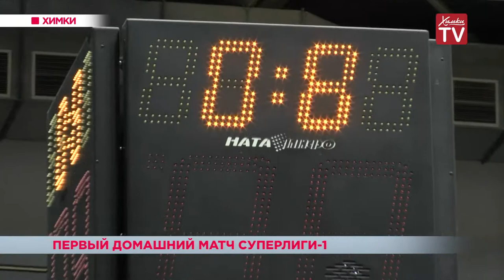Первый домашний матч Суперлиги-1 прошел в Химках. 01.11.18